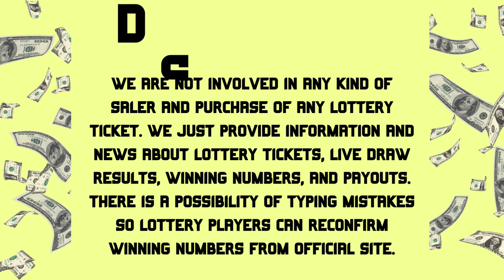Georgia Night Lottery Draw Results Aug 30, 2023 - Cash 3 - Cash Pop - Jumbo Bucks Lotto - Powerball